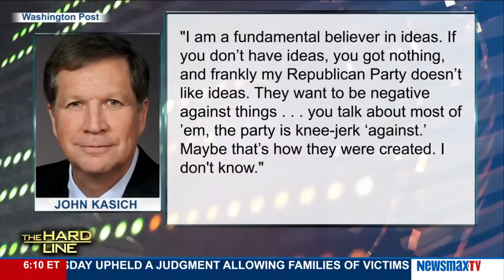The Hard Line | Al Mottur and Salvator La Mastra join the Hard Line Political Animal panel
Al Mottur, Democratic strategist, and Salvatore La Mastra, campaign strategist and Donald Trump supporter, join the Hard Line Political Animal panel.  They discuss the Trump campaign hiring lobbyists for the upcoming delegate fight, and the Hillary Clinton campaign saying women will be on the shortlist of potential running mates.